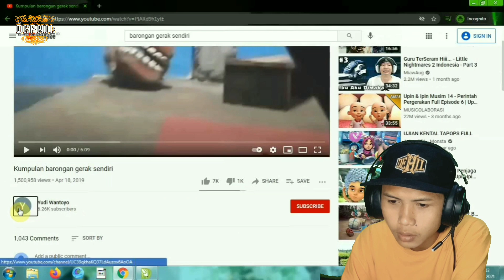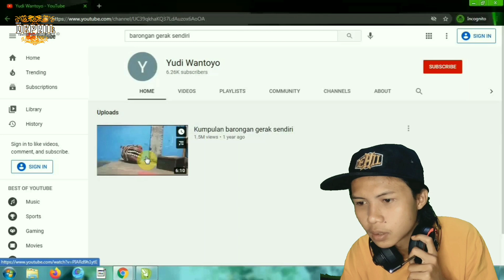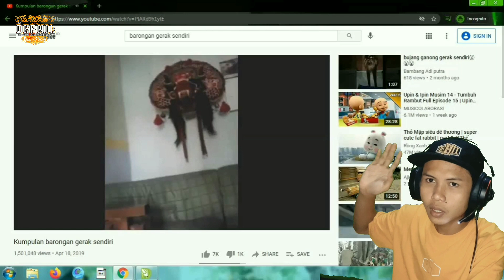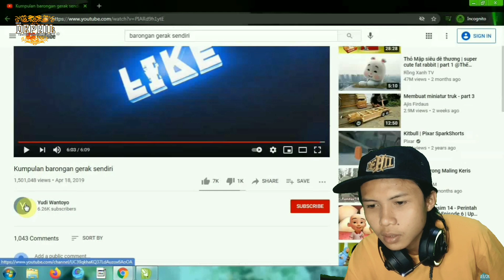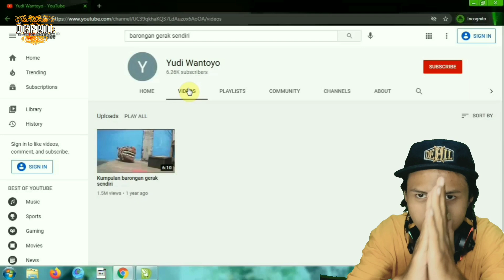reaction :VIRAL - BARONGAN GERAK SENDIRI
~NEW DEPHIL 1226~
kel.sentul - kec.kepanjenkidul - kota blitar

Follow Akun Resmi ~NEW DEPHIL 1226~ dibawah , kita tanya jawab disini !!!

GoogleMaps : NewDEPHIL1226
Jl. Cakraningrat No.6, Sentul, Kec. Kepanjenkidul, Kota Blitar, Jawa Timur 66113